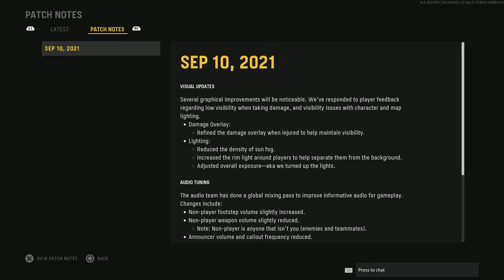Call of Duty: Vanguard Public Beta_20210916170549